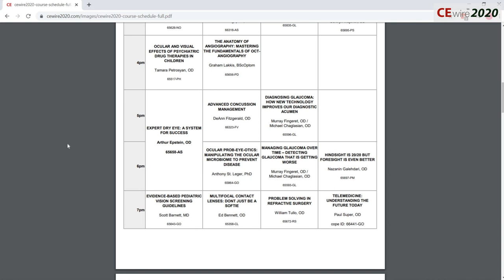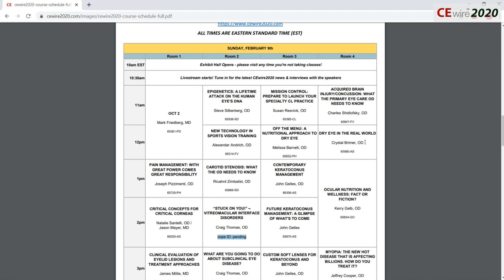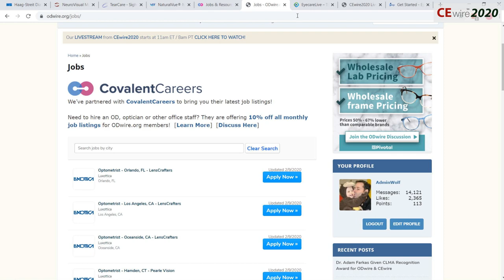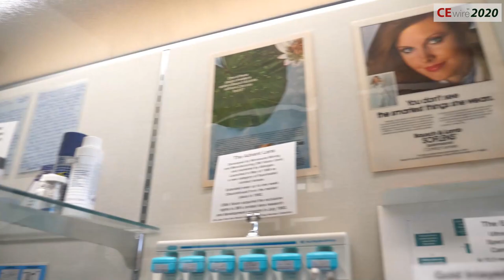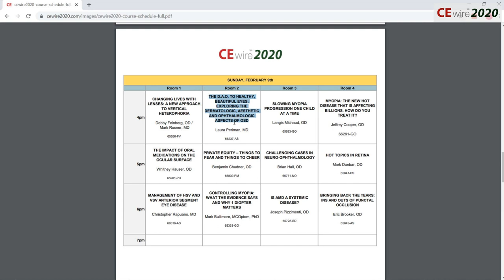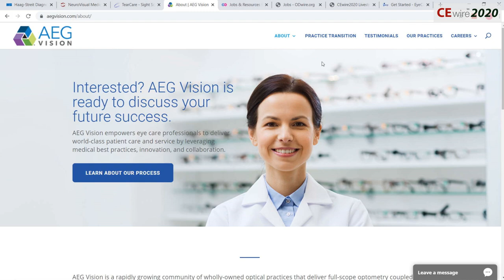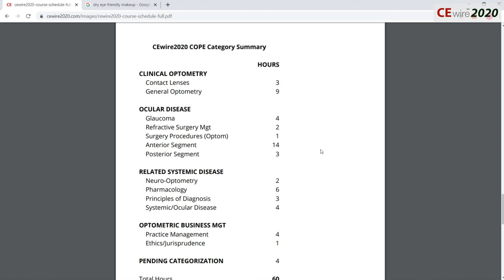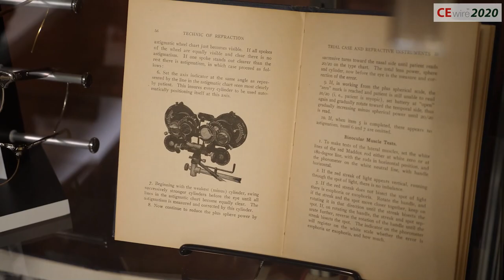CEwire2020 Livestream Day 2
The official livestream of CEwire2020, the largest online continuing education event in eye care!

With 60 COPE-approved credit hours and a large virtual exhibit hall, all ECPs are welcome to attend!

Online live February 8 & 9, 2020 and on demand through August 1, 2020.